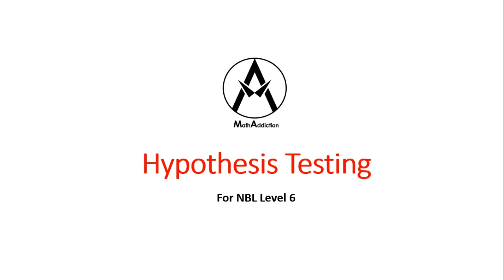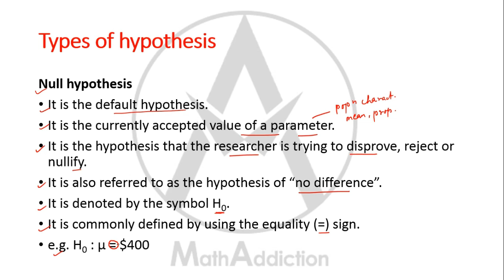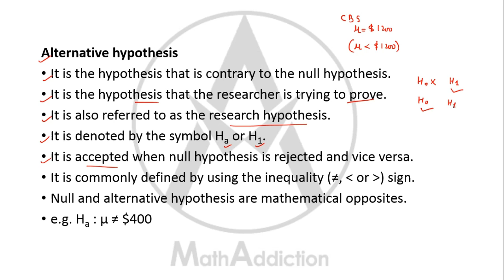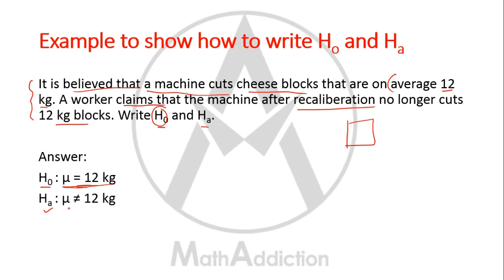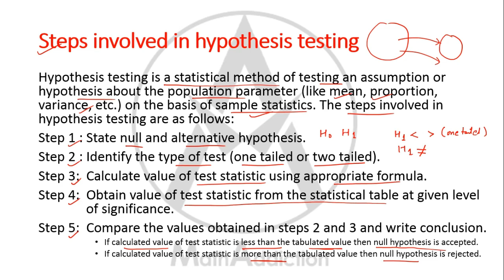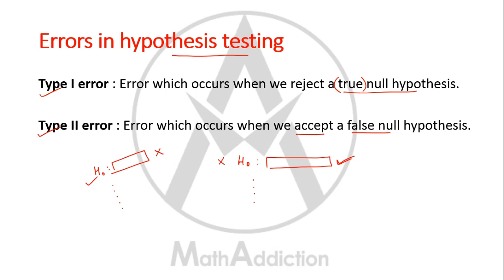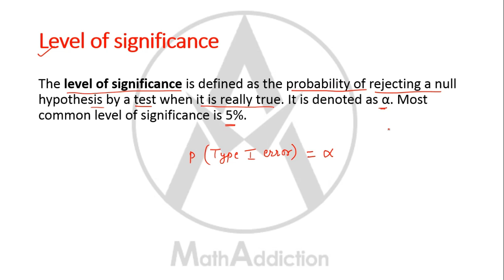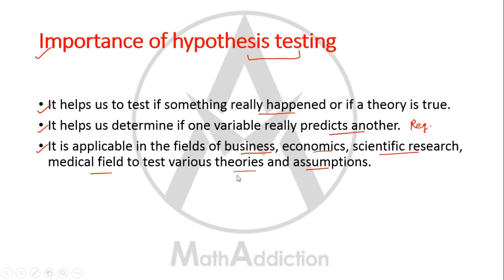Hypothesis testing (Theoretical concepts)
Hypothesis testing (Theoretical concepts) | This video discusses important theoretical concepts about hypothesis testing for Nepal Bank Ltd. Level 6. Very useful video so don't miss it out !!